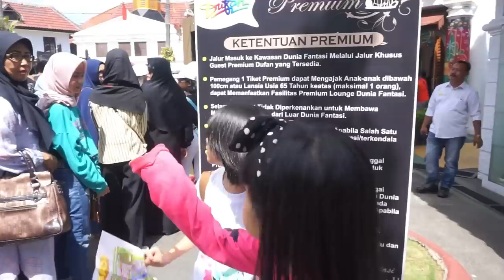IDOL JUNIOR KE "DUFAN" | LIFIA VLOG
contact  and social media  please go to:

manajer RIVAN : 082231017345